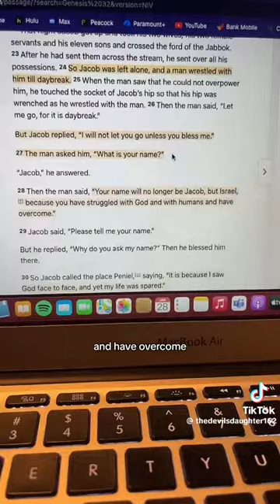She Claims The Bible Doesn’t Make Any Sense. Episode Genesis 32 Vs 22-32